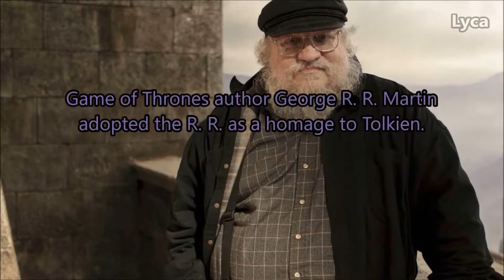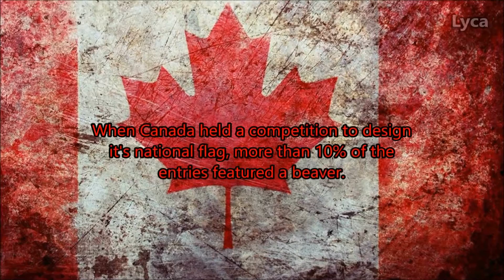10 fun facts #03. George R R Martin, Game of Thrones, Canada and beavers.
10 fun facts #03.

George R R Martin, Game of Thrones, Canada and beavers.